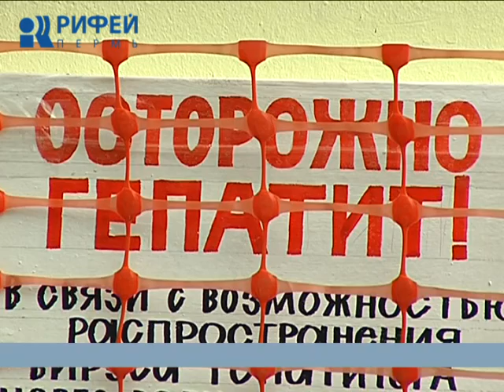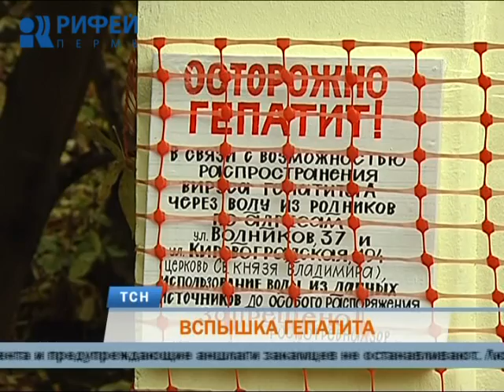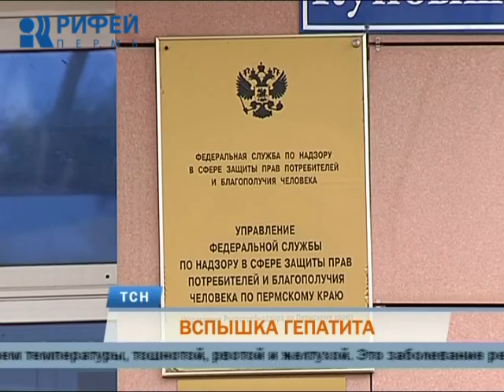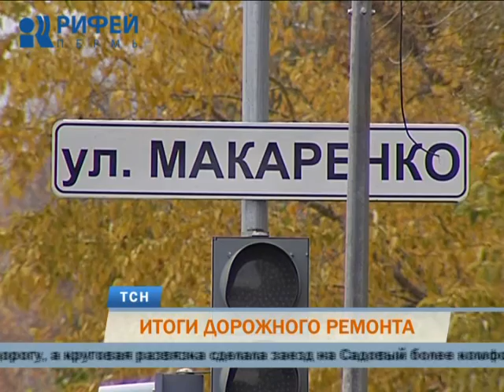Телевизионная служба новостей (14 октября)